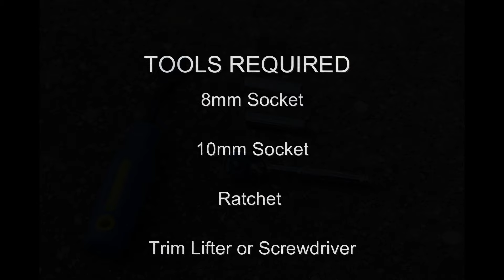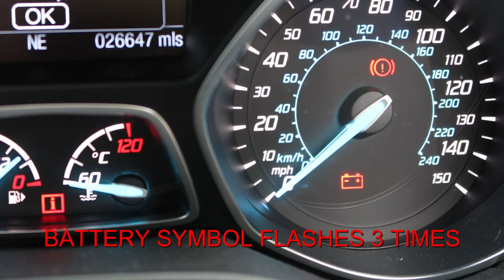Easily Replace The Battery of Your Ford Kuga Escape 2013-2019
YouTube #1 Mk2 Kuga DIY Battery Replacement video - I see a lot of videos showing their "how to" guide for replacing the battery on the Ford Kuga and Escape. Often these videos show them removing the wiper arms and the plastic cover.  STOP!!!
I'll show you an easier way!!
ford kuga batterie wechseln

I will also show you how to reset the Battery Monitor Sensor too, which is a necessary step you must take in order to allow the body control module to monitor the battery state of charge.

Note:  It is best practice to remove the negative terminal first , often on these vehicles the negative lead connection on the chassis is seized and may snap or strip the threads. In this video once the positive lead is disconnected, the battery can be moved forward, the positive lead cannot now touch the battery, it is away from potential arcing from making contact with the positive terminal. Likewise on re-fitting, the battery securing clamp is not connected to chassis, its a captive stud within a plastic housing.

SY Diagnostics is a participant in the Amazon Services LLC Associates Program, an affiliate advertising program designed to provide a means for sites to earn advertising fees by advertising and linking to Amazon.co.uk

By purchasing an item via one of these links, SY Diagnostics earns a small commission fee from any sale, this fee contributes towards SY Diagnostics purchasing tools and equipment to help keep making videos.

Thankyou.

Forscan ELM327 Lead
Parasitic Drain Tester
Mityvac Vac/pressure handheld tester
Relay Breakout Leads
Relay Tester
Autool Battery Tester
Airbag Bypass Tool
Trim Removal Wedges
Ford Fuel Pipe Disconnection Tool
OTC Test Light